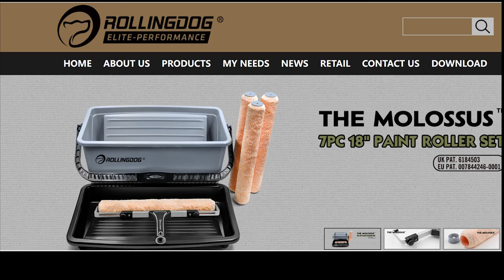Carbon Fiber painting extension pole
Twice as rigid as aluminum and almost half the weight. ROLLINGDOG's Elite Xtender series carbon fiber extension poles.